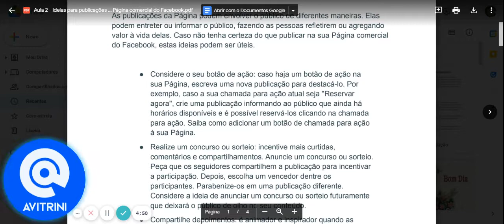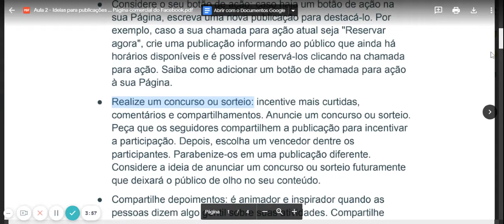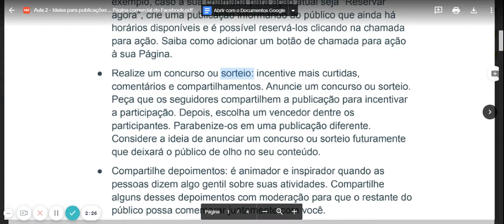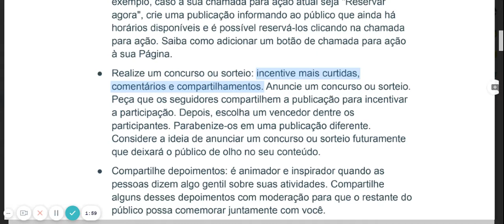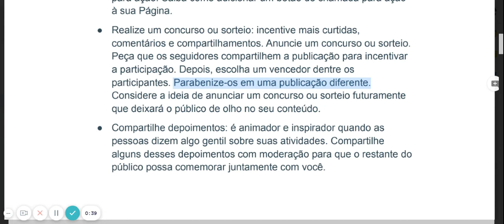COMO TER IDEIAS PARA PUBLICAÇÃO EM SUA PÁGINA COMERCIAL DO FACEBOOK: AULA 01 - PARTE 2